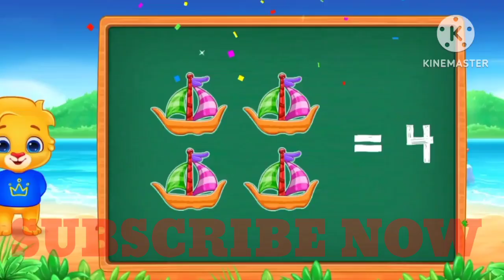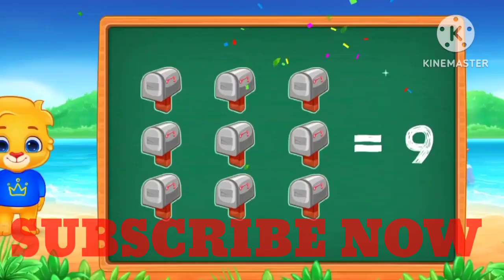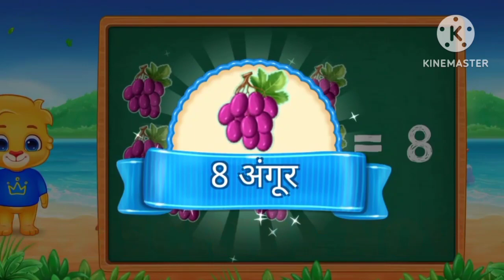गणित सीखें जोड़ना सीखे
Motu Patlu | मोटू पतलू S1 | Rock Band | Season 1 | Download Voot Kids App
25K views · 43 minutes ago#MotuPatlu
Motu Patlu | मोटू पतलू S1 | Ants Land | Season 1 | Download Voot Kids App
Voot Kids
New
मोगली की कहानिया | मेगा ऐपिसोड - 109 | Jungle Book | Hindi Kahaniya | Power Kids
PowerKids TV
Akbar Birbal Ki Kahani | Birbal's Stew | बीरबल की खिचड़ी | Kids Hindi Story
Oscar Çöllerde | 3. Bölüm | Minika
Minika
चालाक बूढ़ा शेर | Sher Ki Kahani | Hindi Kahani | Bedtime Stories | Hindi Kahaniya | Fairy tales
Shinzoo TV - Hindi
लक्खा ने रोका पानी का झरना | Bablu Dablu Hindi Cartoon Big Magic | Kiddo Toons Hindi
Kiddo Toons Hindi – Kids TV Shows in Hindi•
जादुई चक्की | Jadui Chakki | Hindi Kahaniya for Kids | Moral Stories for Kids
UltraKids
जादुई पानी का नल Jadui pani ka nal Moral Stories Bedtime Stories Hindi Kahaniya Hindi Fairy Tales
Kahaniyon Ka Khazana
Tom and Jerry - The Truce Hurts
MovieCon Animation

MOTU CARTOON N🥰🥰🥰😜😜😜
SOMEN STATU
Motu Patlu | मोटू पतलू S1 | Circus | Season 1 | Download Voot Kids App
Voot Kids

Akbar Birbal Ki Kahani | The Jackfruit Trees | कटहल का पेड़ | Kids Hindi Story
Kids Stories In Hindi•16M views

Voot Kids
Do